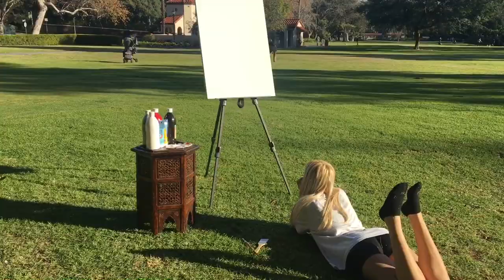The Blank Canvas- short film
Don’t become that blank canvas... it’s ok to be different.